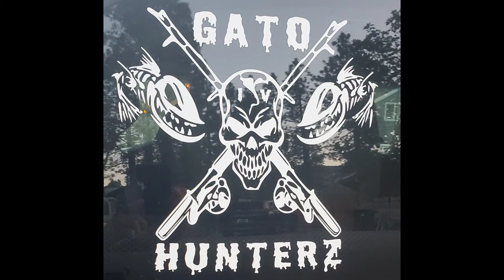Flathead fishing in the fall, my cousins first flatties!!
We took a trip to Imperial Valley in southern california to chase some fall flatheads. Had a great time watching my cousin get his first flatties and i got to land a couple too. We put in a lot of miles and hit a lot of spots and got the pay off for our efforts.